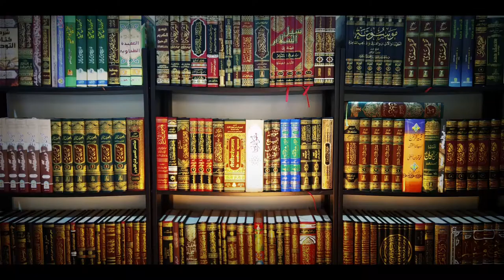176 Hatib ibn Abi Balta'ah Ke Bare Mein Khabar | Shaykh Abu Rizwan Muhammadi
176 Hatib ibn Abi Balta'ah Ke Bare Mein Khabar | Shaykh Abu Rizwan Muhammadi